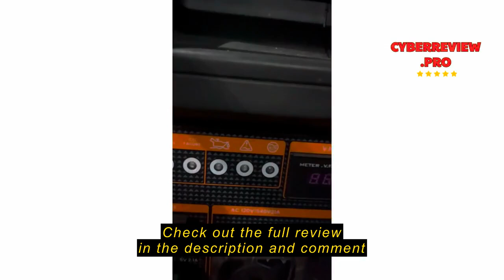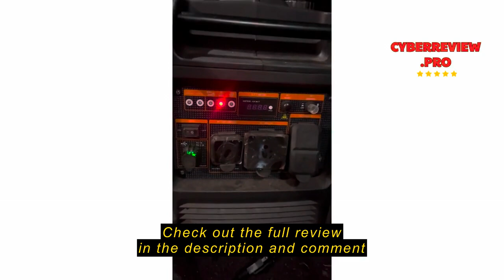Review MaXpeedingrods 5500W Inverter Generator,Gas Powered, Electric Start, 120V 220V, EPA Compliant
MaXpeedingrods 5500W Inverter Generator,Gas Powered, Electric Start, 120V 220V, EPA Compliant, Home Backup Generator for Hurricane, for Mobile Home Yard Garage Woodwork,Wheel & Handle Kit,RV Ready